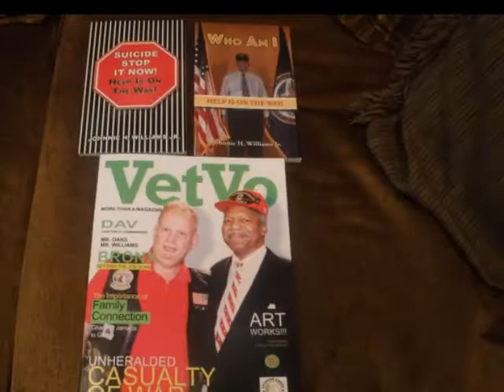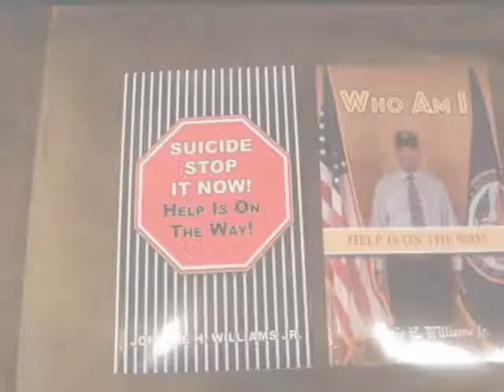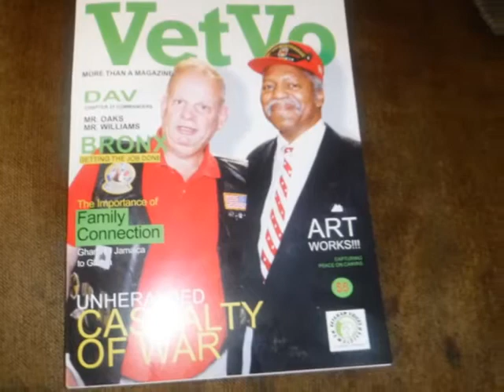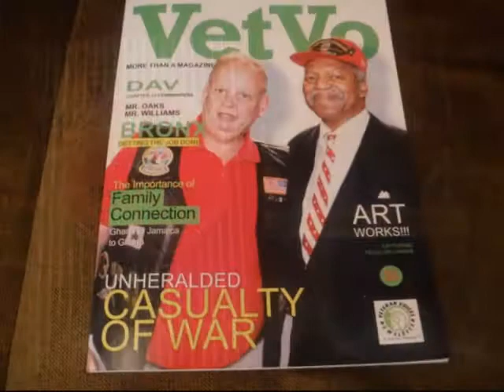VetVo AUG 20th 2022. We Love Our Family’s Help Is Still On The Way!!!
Help Is Still On The Way! As I Say Each Day Thank You Father For This Day And Everything In It! Look Up! Read Any Good Book, That Open That Mind??? Amazon Johnnie H. Williams Jr! God Bless America!